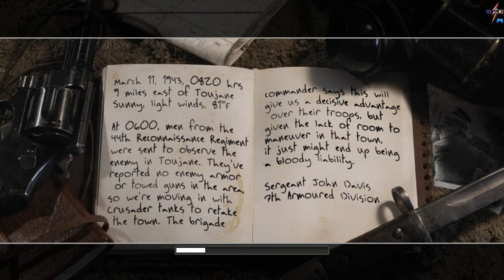Call of Duty 2 - Retaking Lost Ground